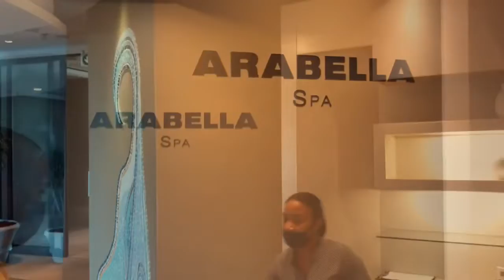Vlog: MY FIRST YOUTUBE VIDEO/birthday Weekend/Hermanus/Turning 30//SOUTH AFRICAN YOUTUBER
Please join me on a short getaway to Hermanus for my birthday weekend.